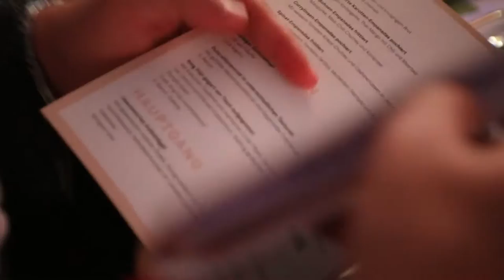Gasthaus Krone Cham am Best of Swiss Gastro Award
Dank den zahlreichen Stimmen hat es das Gasthaus Krone in Cham auf den zweiten Platz in der Kategorie „International“ geschafft und konnte eine der begehrten Holzkreuz-Trophäen mit nach Hause nehmen. So haben sie die Award Night erlebt...